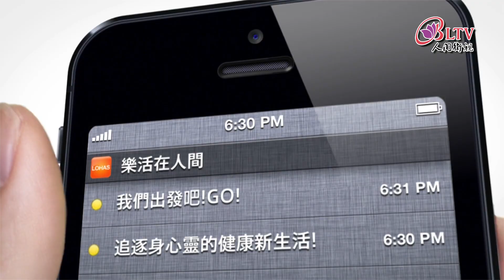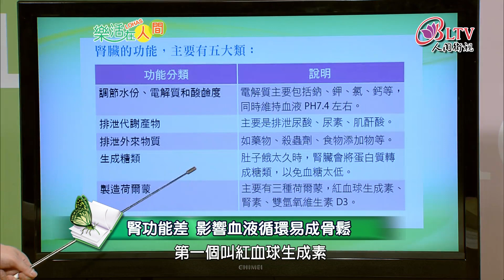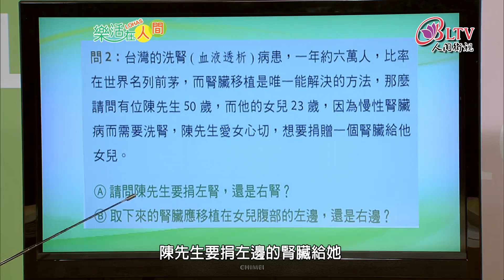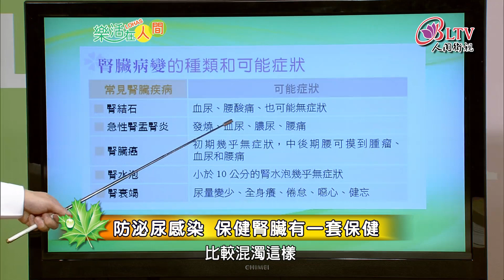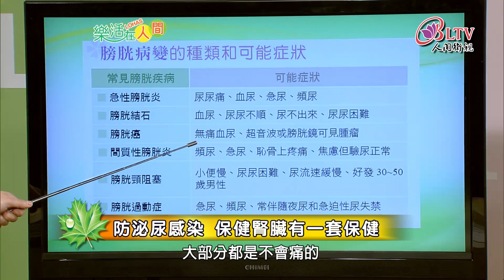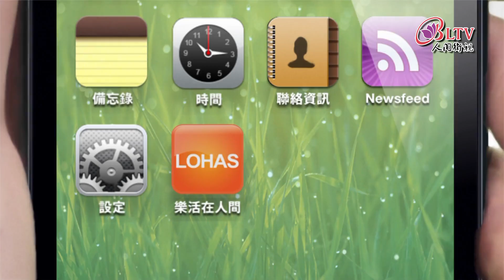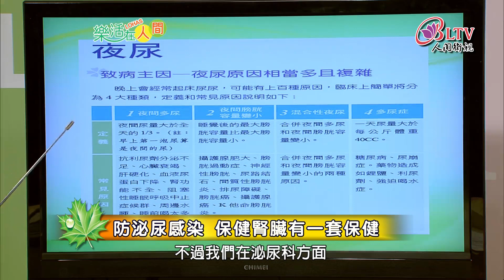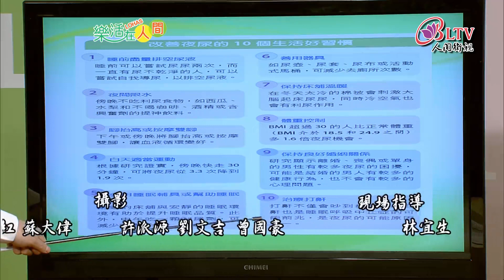王炯珵 - 樂活在人間488-防泌尿感染 保健腎臟有一套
俗語說，吃得下、睡得好、排泄順暢，人生就會很美好。可見排泄順暢是健康很重要的一環。但是又要怎樣才會排泄順暢呢？我們又該如何這些泌尿系統的疾病，取得最好的照護呢？今天很高興邀請到恩主公醫院泌尿科主任 王炯珵 王醫師來到現場，來為我們講解怎樣排泄順暢，打造健康人生。